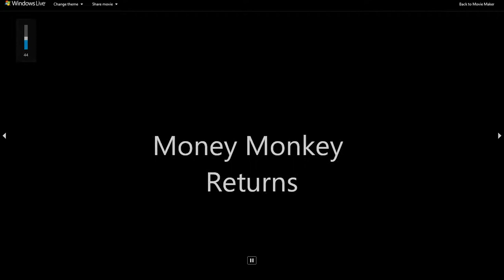The Return of Money Monkey (teaser)